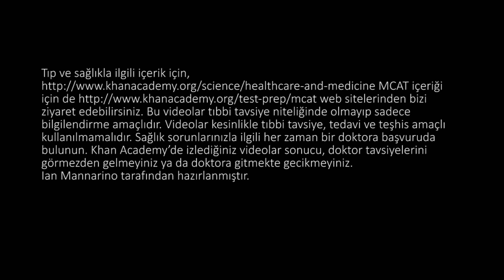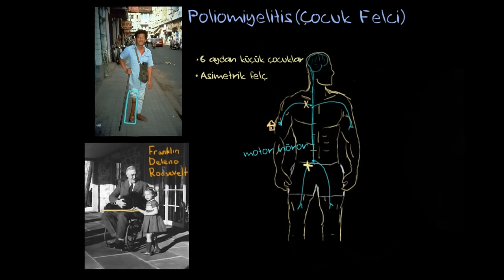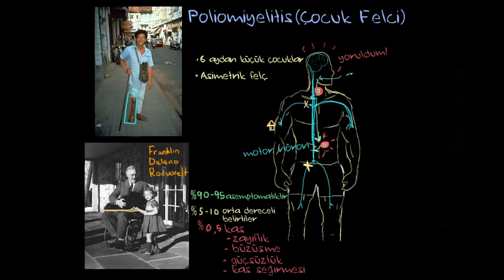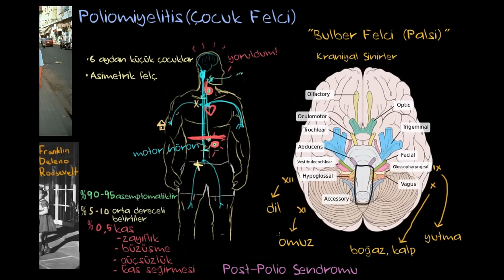Çocuk Felci Nedir? (Bulaşıcı Hastalıklar)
What is polio?